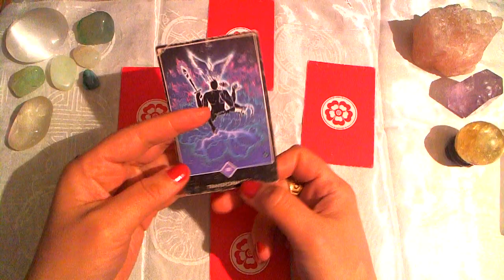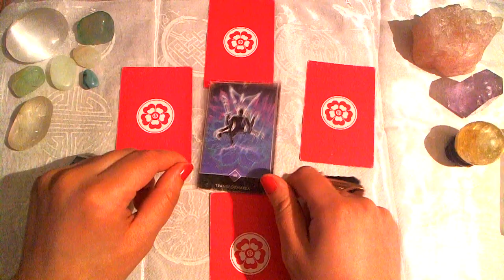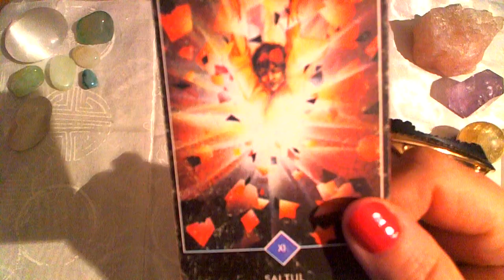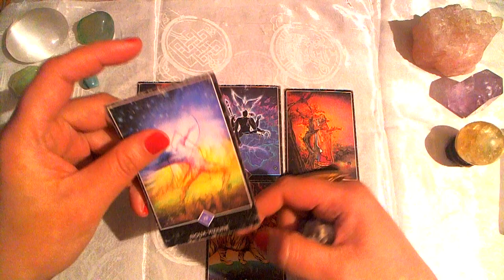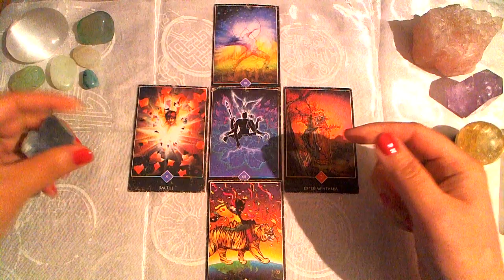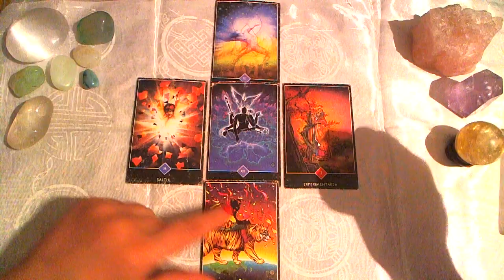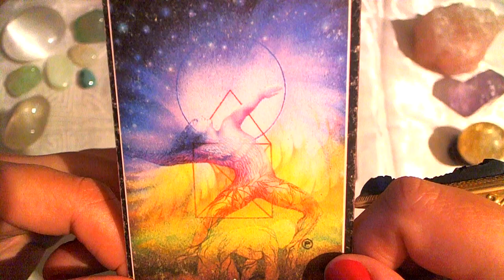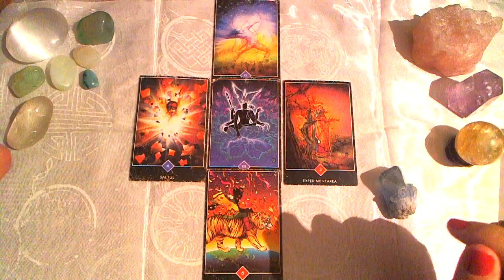♍️ VIRGO ❤️ Love Tarot Reading 12-19 April 2017